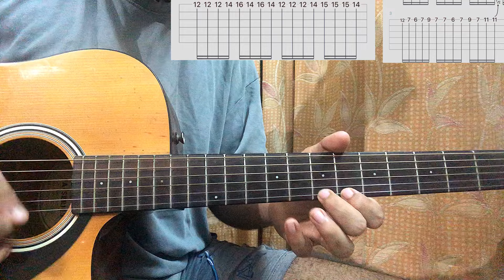Can you play this song?